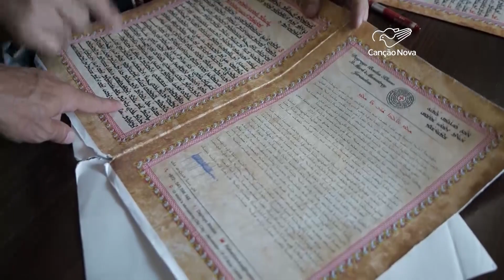Monge ortodoxo siríaco realiza importante trabalho para Igreja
No Oriente Médio, o monge Boulos Khano, do mosteiro ortodoxo siríaco de São Marcos, em Jerusalém, realizou um importante trabalho para a Igreja. Ele transcreveu à mão os Evangelhos em siríaco antigo, o aramaico.

Narração Danúbia Gleisser
imagens de Afif Amireh e Roger Ferrari